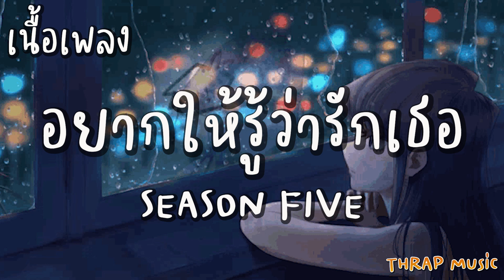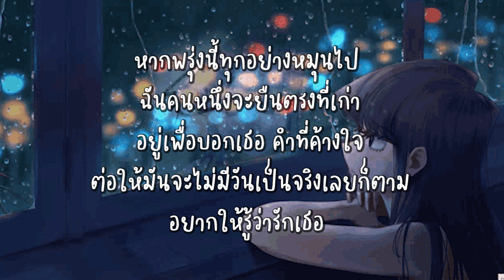อยากให้รู้ว่ารักเธอ - SEASON FIVE [ เนื้อเพลง ]